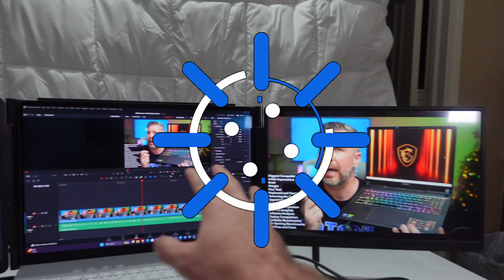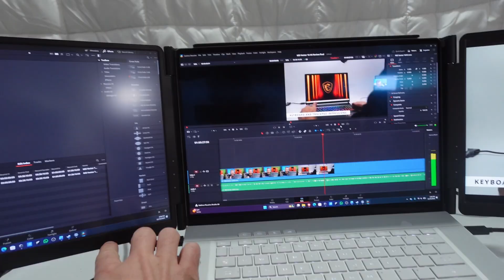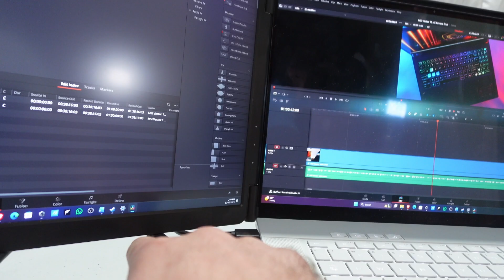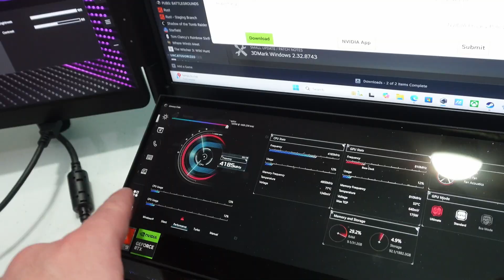The Four Screen Laptop! Zephyrus Duo 16 + Monduo 16 Pro Delivers 62 Inches of Screen To Go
I paired the Zephyrus Duo 16 (RTX 4090, Ryzen 9 7945HX) with the Monduo 16 Pro to deliver the ultimate multiscreen setup for people on the go. You pretty much can't buy the Zephyrus Duo 16 anymore, but you can still snag the Monduo 16" Pro

You can find links to research, preorder, and buy all Black Friday Deals for RTX 5000 laptops on my 2025 Gaming Laptop List

00:00 - Monduo 16 Pro Review
00:25 - 4 Screens With Zephyrus Duo 16 and Monduo 16 Pro
00:50 - Pros and Cons - Monduo 16 Pro
03:39 - Portability Overview - Monduo 16 Pro
04:15 - Multi-Monitor Gaming - Monduo 16 Pro
06:50 - Recommendations for Improvements - Monduo 16 Pro
08:20 - Setup Instructions - Monduo 16 Pro
10:20 - Recommendations - Monduo 16 Pro